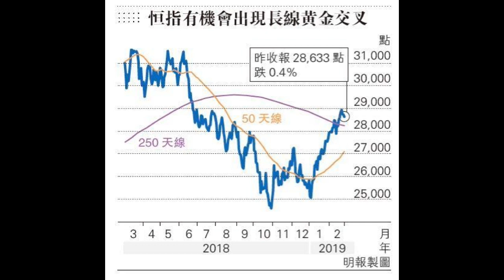盧駿匡﹕待出現黃金交叉 可確認牛巿重臨2019 3 02